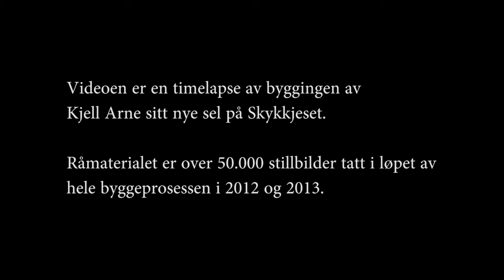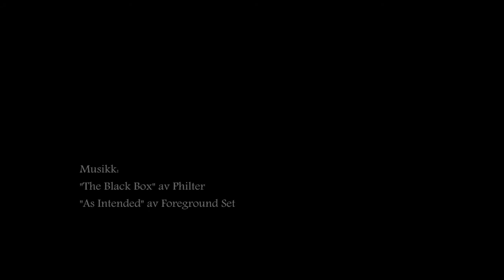2013 Skykkjeset Bygging sel Kjell Arne 720p 02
Videoen er en timelapse av byggingen av Kjell Arne sitt nye sel på Skykkjeset.
Råmaterialet er over 50.000 stillbilder som er tatt under hele byggeperioden.